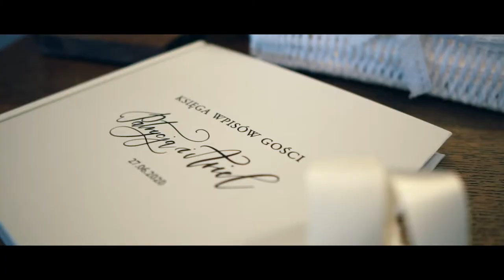Patrycja & Ariel | trailer | Dworek Milusin | NANI studio